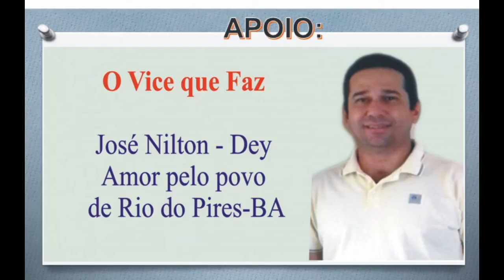Parabéns para Larissa pelos seus 13 anos de vida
Aniversário dos 13 anos da Guerreira Larissa, filha de Regilene com (Roberlandio), mas que hoje convive com seu Padrasto, o popular Jaime, com quem tem muito carinho.
Larissa sofre com problemas de saúde, onde não desenvolveu a coordenação motora o que acabou afetando sua coluna e cordas vocais. Mas com o tratamento, está cada vez mais adaptada  a convivência familiar e sua mãe, familiares e amigos se reuniram no sábado dia 7 de setembro, para comemorar  a primeira festa com seus 13 anos de vida. Parabéns Larissa, saúde,   felicidade e muitos anos  de vida.